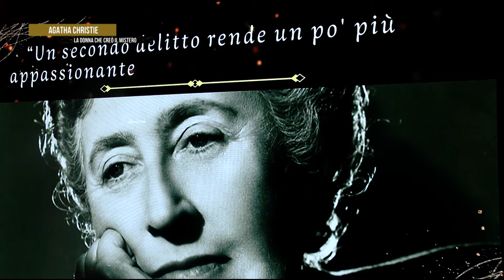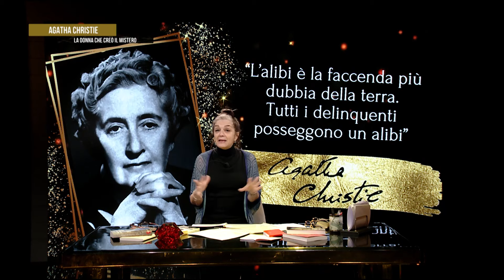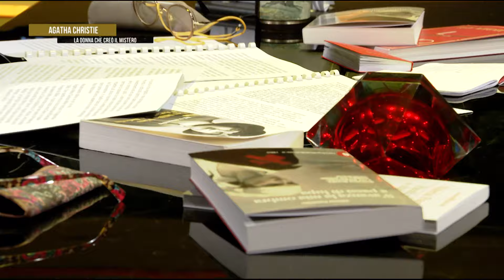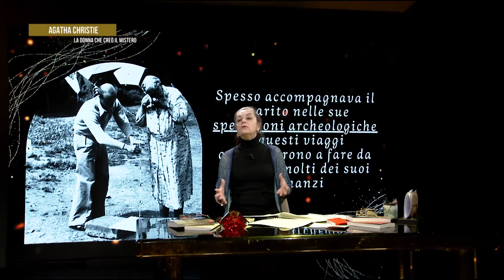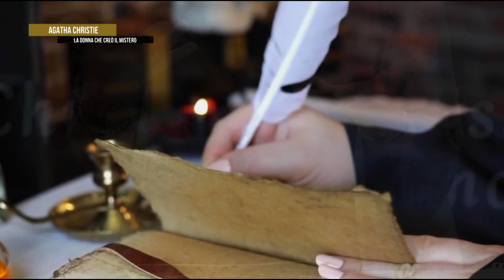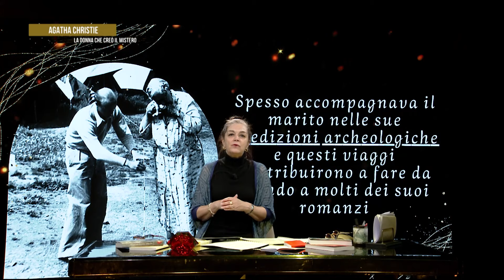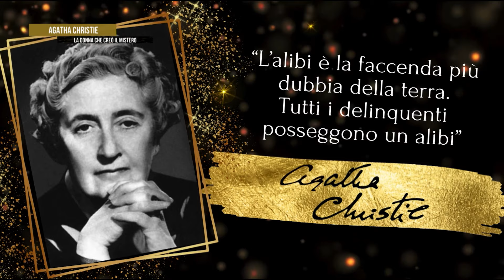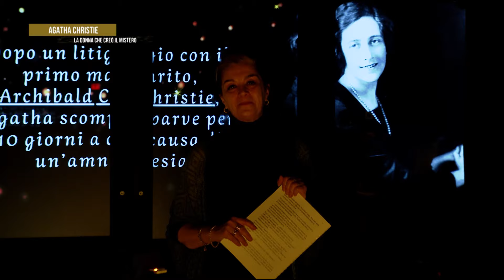DONNE CHE FANNO LA STORIA: ELISABETTA I DI INGHILTERRA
Con la conduzione di Valeria Palumbo